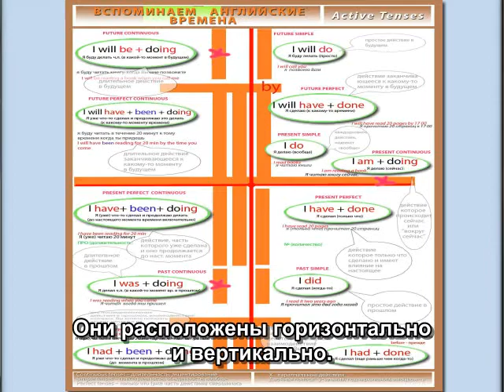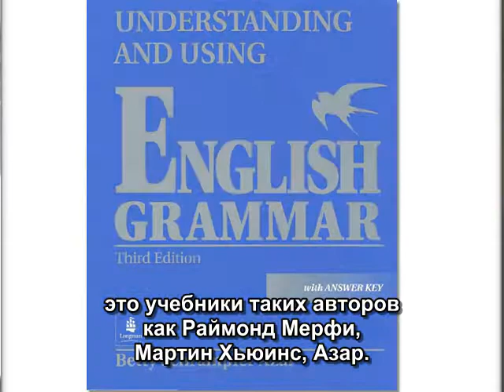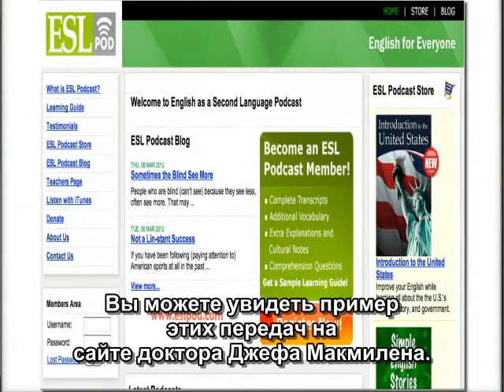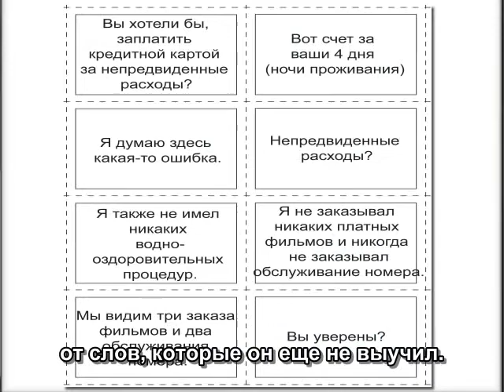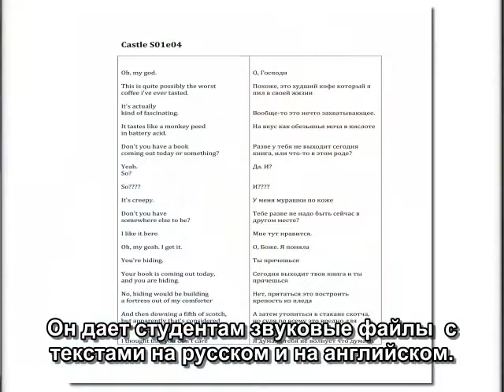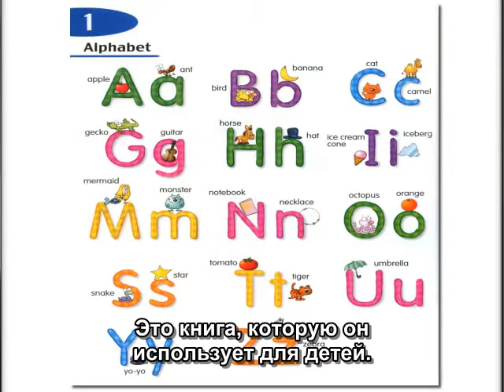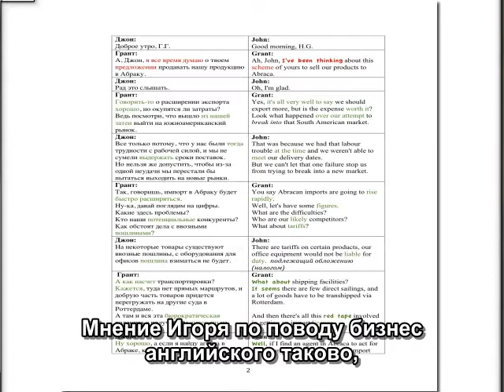About Igor Shavkunov's english teaching methods